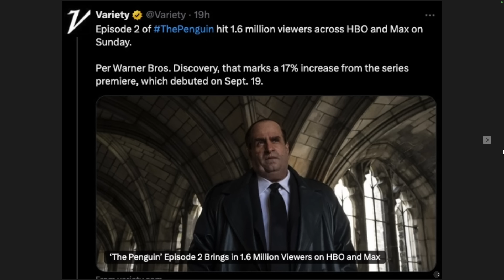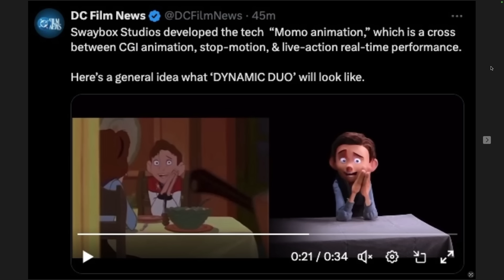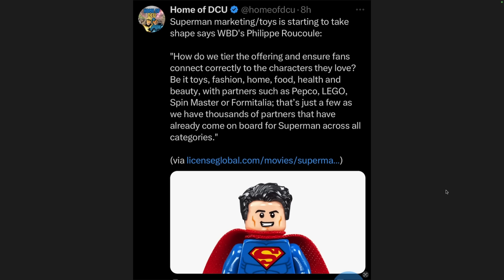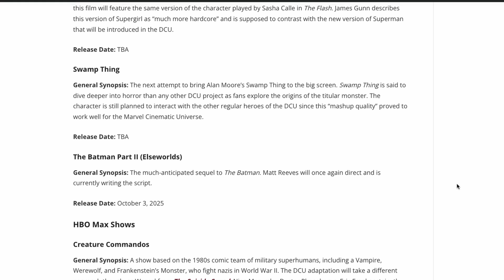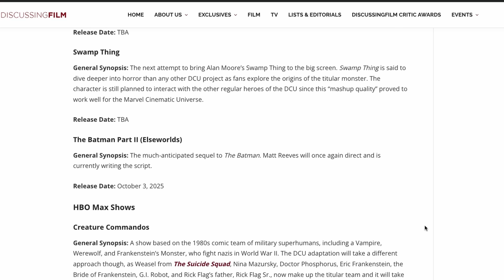Is This The FUTURE Of Superhero Movies?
What is James Gunn doing at DC Studios?

I scratch my head each and every day when it comes to DC Studios...